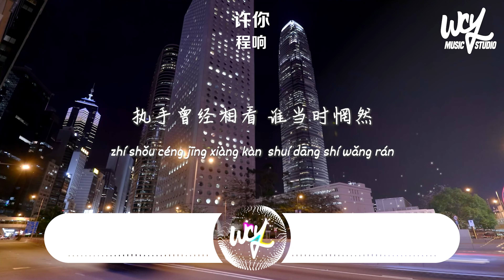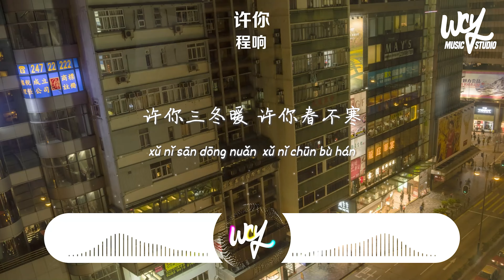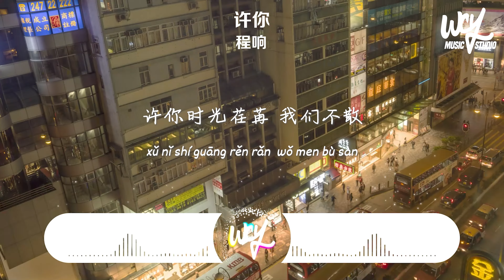程響 - 許你「許你三冬暖 許你春不寒，許你天黑有燈 下雨有傘」(4k Video)【動態歌詞/pīn yīn gē cí】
作詞 : 寧缺
作曲 : 寧缺
編曲 : 曲比阿且
嗩吶 : 張帥
混音 : 王朋
母帶 : 全相彥
宣傳發行 : 冷小婧 杜夢婷
策劃 : 劉芳
監制 : 曲比阿且
出品人 : 潘鴻業
OP : 北京金翼龍國際文化傳媒有限公司

越過三生到你從前 放眼看
數你不安數你心傷 數你淚光
執手曾經相看 誰當時惘然
許你幽夢還鄉 許你慢慢藏
許你三冬暖 許你春不寒
許你天黑有燈 下雨有傘
許你此生盡歡 許你有善良
許你時光荏苒 我們不散

只願今生到你心間 開扇窗
照進陽光飄來花香 陪你梳妝
顛沛都已過往 紅燭暖鴛鴦
許你歲月靜好 許你不孤單
許你不流離 許你家在旁
許你過盡千帆 有我清晨早安

➸Wechat：wcymusicstudio